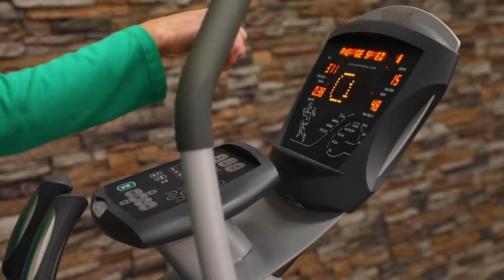Pro3700C Overview - Video Brochure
The Pro3700 Classic elliptical machine offers the same high-end performance features and exceptional quality at an unbeatable value.  The Pro3700 Classic features the natural, smooth motion that Octane is known for with close pedal spacing along with the patented MultiGrip and Converging Path handlebars so it fits users of all sizes.